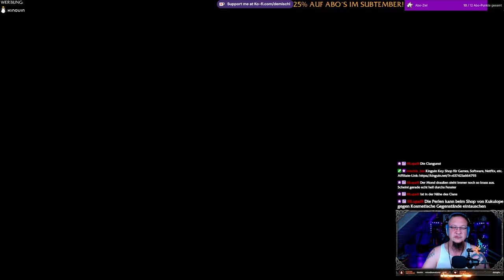Avatar FoP #21 - Der Wind wird uns tragen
Kapitel:
00:00

►MUSIK◄

Song: Speed
Gitarre:  @deMischl

►DIESER KANAL◄

►MEINE SOFTWARE ◄

✅ SCHNITTPROGRAMM: Blackmagic Design Davinci Resolve 18
✅ Grafikprogramm: Corel Paintshop Pro 2021
✅ Aufnahmeprogramm: OBS Studio
✅ Sound: Steel Series Sonar

►MEINE HARDWARE ◄

►SOCIAL MEDIA◄